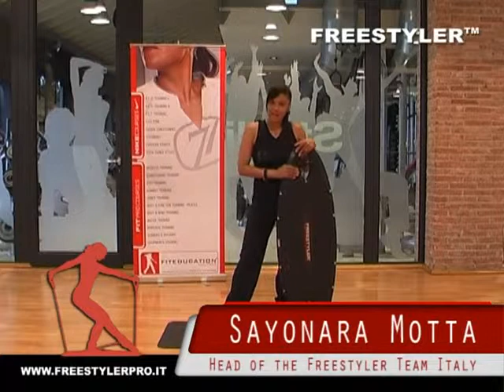Freestyler - Sayonara Motta Explanation (italian) - Freestyler.net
Home gym
• Burn max calories, shape a feminine body
• Aesthetic slow movements - feel sexy & empowered
• Super effective, highly addictive balanced workout

FREESTYLER INSTRUCTOR NETWORK
The FREESTYLERTM allows exercising while using natural body movements. Everyday natural motion demands movement in all directions. The exercises that force us to make simple movements are less effective and less useful. The FREESTYLERTM  was designed by experts from the field of sports training, who know what, how much, when, and with what means it is necessary to train, in order to achieve desired results in the shortest possible time span. Because this device enables completely free and natural movements on all levels, we named it the FREESTYLERTM.